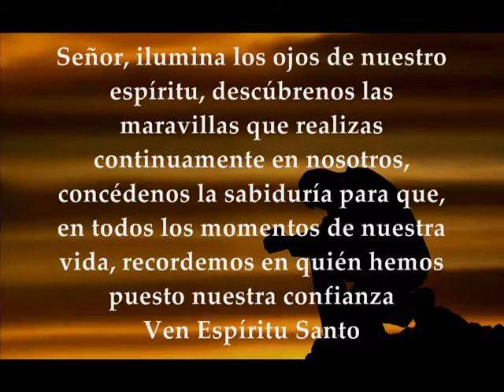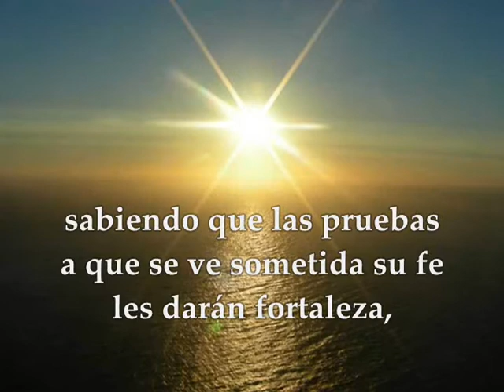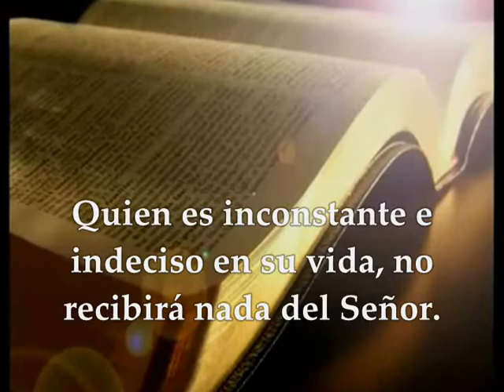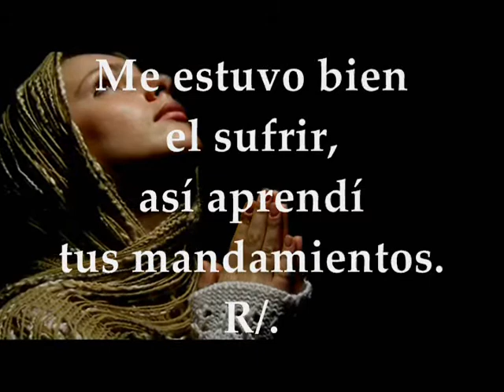Evangelio Lunes 17 de Febrero de 2020 Marcos 8,11-13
Evangelio y lecturas Lunes 17 de Febrero de 2020 LUNES SEMANA VI TIEMPO ORDINARIO CICLO A Primera Lectura: Comienzo de la carta del apóstol Santiago 1,1-11 Salmo 118,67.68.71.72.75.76 R/. Cuando me alcance tu compasión, viviré, Señor Del Santo Evangelio según san Marcos 8,11-13
Primera lectura
Comienzo de la carta del apóstol Santiago 1, 1-11
Santiago, siervo de Dios y del Señor Jesucristo, a las doce tribus en la diáspora: saludo.
Considerad, hermanos míos, un gran gozo cuando os veáis rodeados de toda clase de pruebas, sabiendo que la autenticidad de vuestra fe produce paciencia. Pero que la paciencia lleve consigo una obra perfecta, para que seáis perfectos e íntegros, sin ninguna deficiencia. Y si alguno de vosotros carece de sabiduría, pídasela a Dios, que da a todos generosamente y sin reproche alguno, y él se la concederá.
Pero que pida con fe, sin titubear nada, pues el que titubea se parece a una ola del mar agitada y sacudida por el viento. No se crea un individuo así que va a recibir algo del Señor; es un hombre inconstante, indeciso en todos sus caminos.
Que el hermano de condición humilde se sienta orgulloso de su alta dignidad, y el rico de su pequeñez, porque pasará como flor de hierba. Pues sale el sol con su ardor y seca la hierba, se cae la flor y se pierde la belleza de su aspecto; así también se marchitará el rico en sus empresas.
Salmo
Sal 118, 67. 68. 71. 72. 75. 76 R/. Cuando me alcance tu compasión, Señor, viviré
Antes de sufrir,
yo andaba extraviado,
pero ahora me ajusto a tu promesa. R/.
Tú eres bueno y haces el bien;
instrúyeme en tus decretos. R/.
Me estuvo bien el sufrir,
así aprendí tus decretos. R/.
Más estimo yo la ley de tu boca
que miles de monedas de oro y plata. R/.
Reconozco, Señor, que tus mandamientos son justos,
que con razón me hiciste sufrir. R/.
Que tu bondad me consuele,
según la promesa hecha a tu siervo. R/.
En aquel tiempo, se presentaron los fariseos y se pusieron a discutir con Jesús; para ponerlo a prueba, le pidieron un signo del cielo.
Jesús dio un profundo suspiro y dijo:
«¿Por qué esta generación reclama un signo? En verdad os digo que no se le dará un signo a esta generación».
Los dejó, se embarcó de nuevo y se fue a la otra orilla.